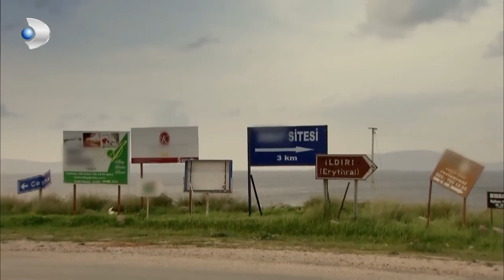Erdoğan'la Selim'in Cezalarını Kestiler! | Fatmagül'ün Suçu Ne? 31. Bölüm